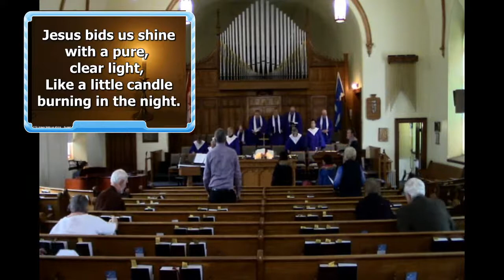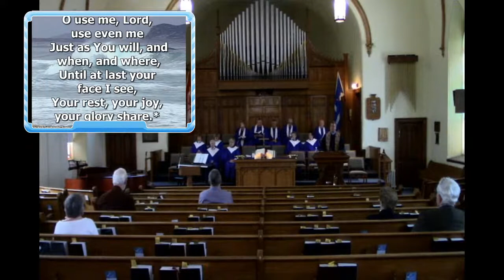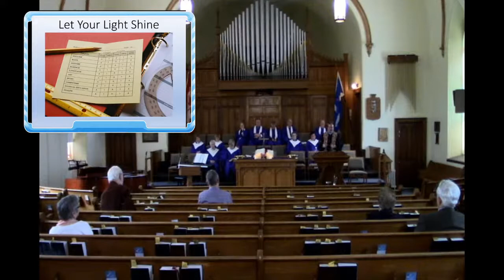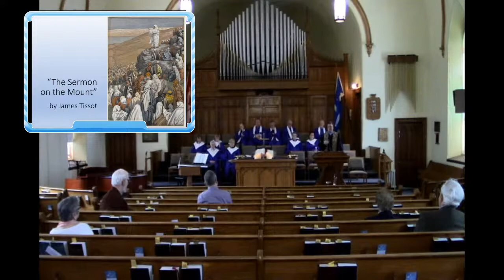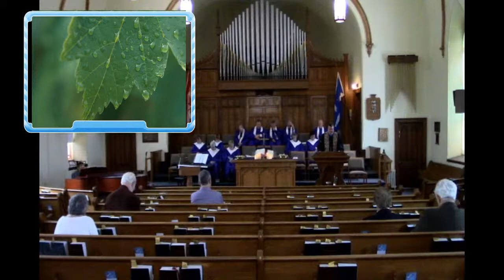Let Your Light Shine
Thank you for joining this weeks service.
To find more of our weekly services, feel free to visit our YouTube Channel: